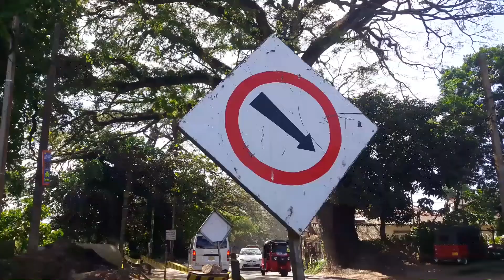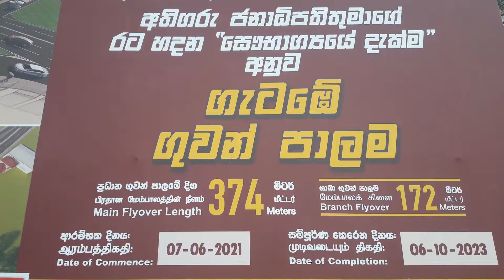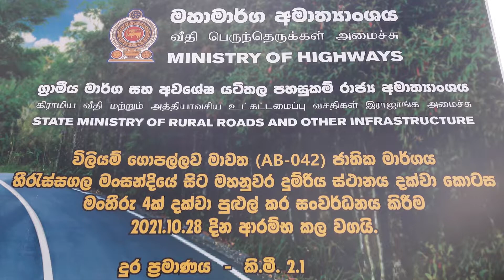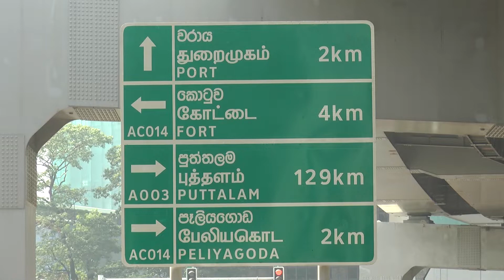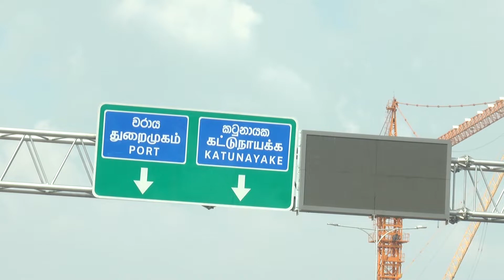Sri Lanka continues in development especially in the construction sector despite Covid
This you tube channel consists of daily newspaper bulletins on local and international news, current affairs and in-depth reports of economic and political developments in Sri Lanka and around the world. We mainly focus on our own Video Productions.